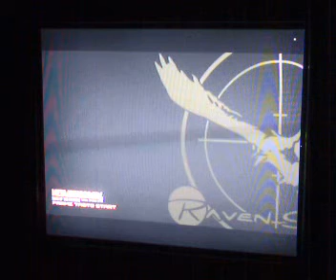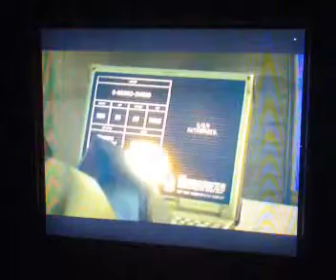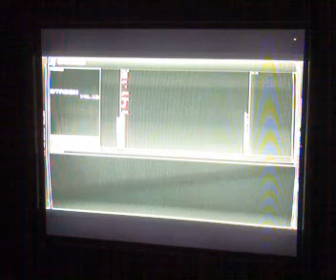metal gear solid 4 parte 18 by alessio19870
diciottesimo gameplay di metal gear solid 4